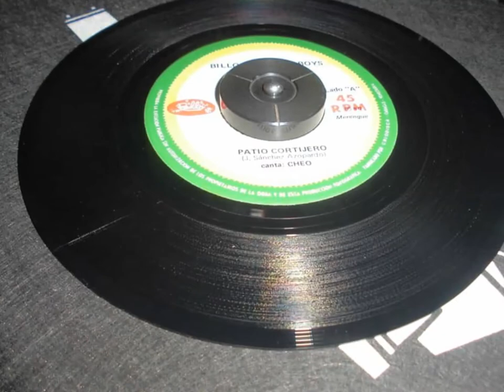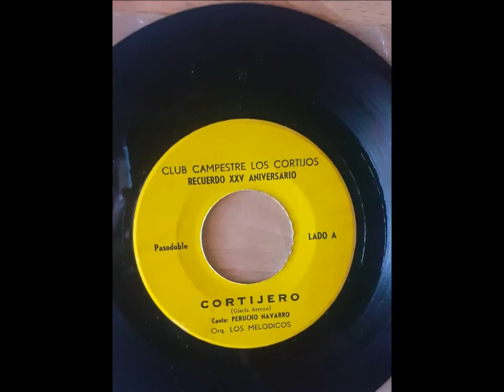PATIO CORTIJERO-BILLOS CARACAS BOYS. Autor: J. Sánchez Azopardo.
Canal para el entretenimiento y difusión de la música, sin fines de lucro. Todos los derechos corresponden a sus autores.